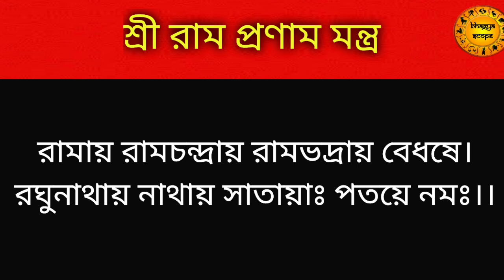রাম নবমী ২০২১ সময়সূচি | পূজার শুভ মুহূর্ত | প্রনাম মন্ত্র | সরল পূজার নিয়ম